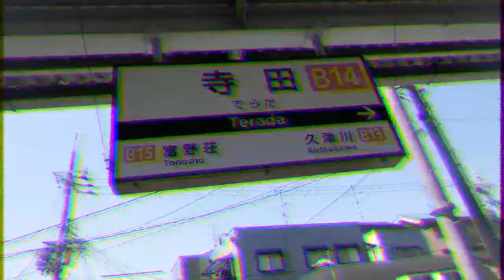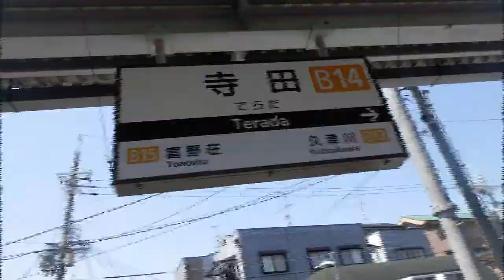のんびり気ままに鉄道撮影142 近鉄寺田駅編 KintetsuRailWay TeradaStation